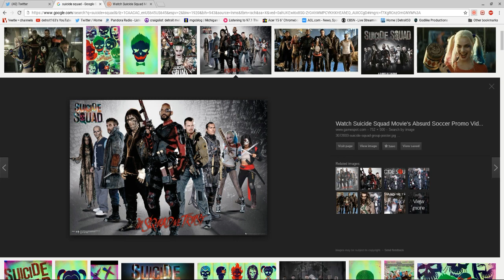BREAKING NEWS, GUYS. WORD IS Suicide Squad SUCKS. THIS IS FROM PEOPLE WHO HAS SEEN IT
SORRY GUYS BUTT IT LOOKS LIKE ITS SUCKS   SUICIDE SQUAD at 31% on Rotten Tomatoes..